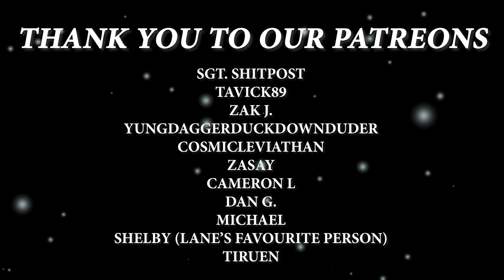SLAANESHMAS 2021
HAPPY HOLIDAYS AND NEW YEAR